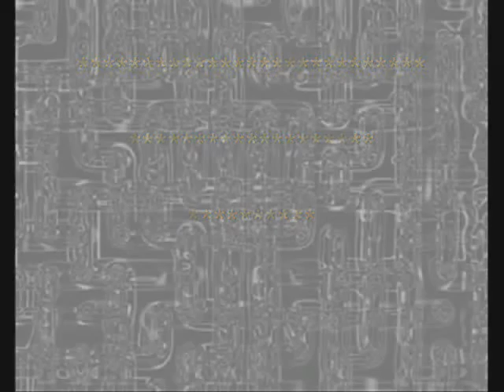LONG BUCKBY. WCR DRAG. 37 DRAG-STEAM= FREIGHT. 20.07.16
Sunny and warm and lunch accompanied by the sound of trains.